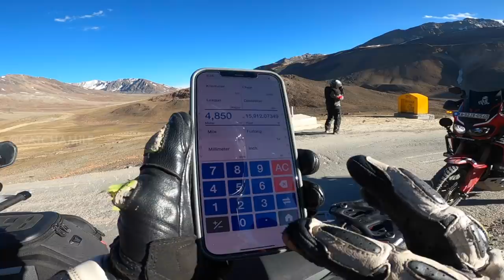ಹಯಬುಸಾ ಬೈಕಿನಲ್ಲಿ ಬಂದ😰 | ದಿನ 8 JISPA - SARCHU | ಕನ್ನಡ ವ್ಲಾಗ್ ಲಡಾಖ್ ride